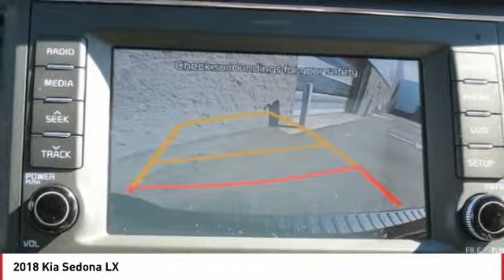2018 Kia Sedona Monroe NC 86002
2018 Kia Sedona LX

Don't miss this 2018 Kia Sedona. It's equipped with great features. You'll want to take this mini-van home. Make a great choice today.